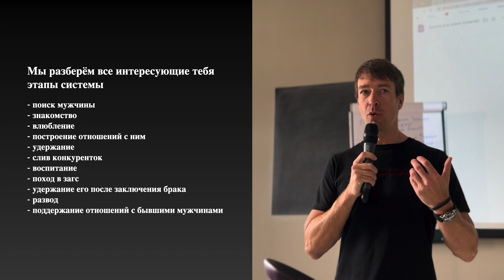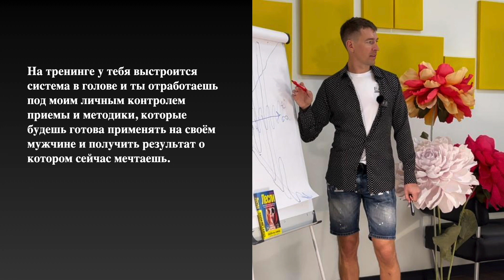Как начать отношения с богатым парнем в 2023?